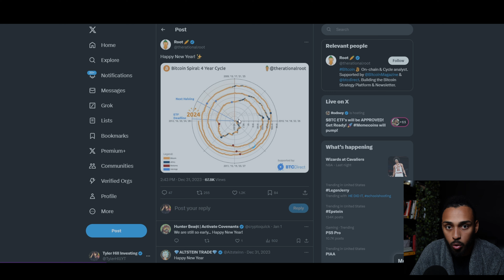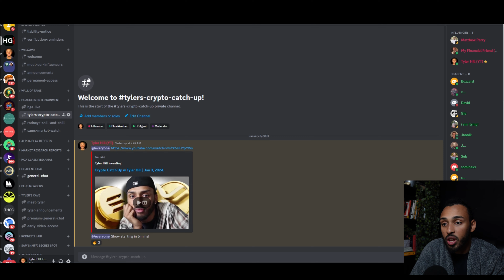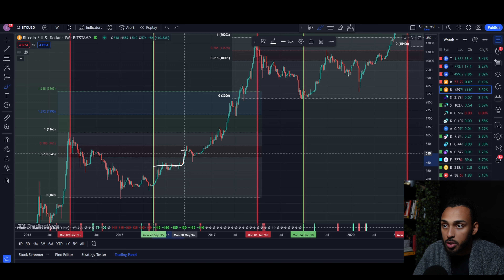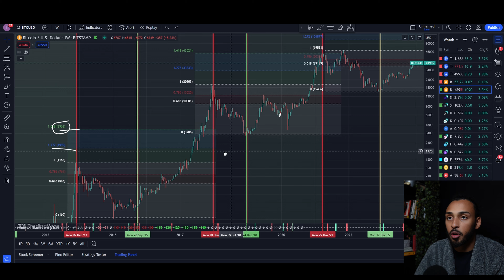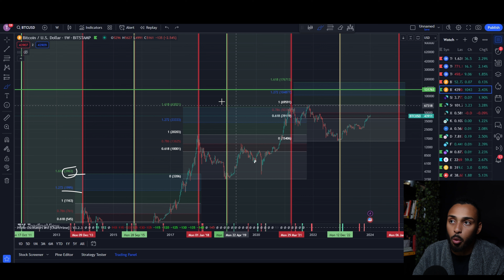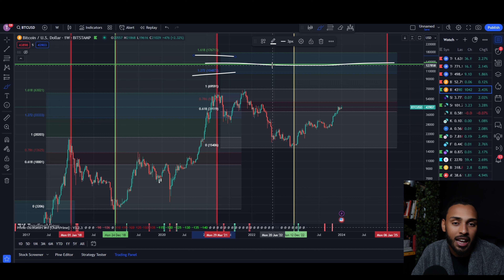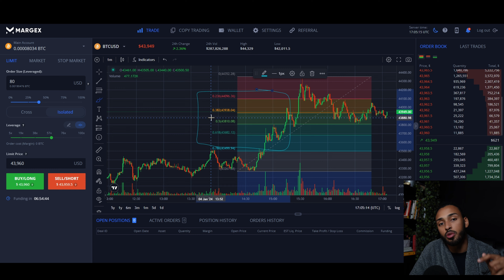Bitcoin Will Hit $131,763. Here Is Why.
Today we will be going over my thesis as to why I believe Bitcoin will hit $131,763! Enjoy!

Are you the owner of a crypto project and looking for REAL YouTubers to make content for your company?